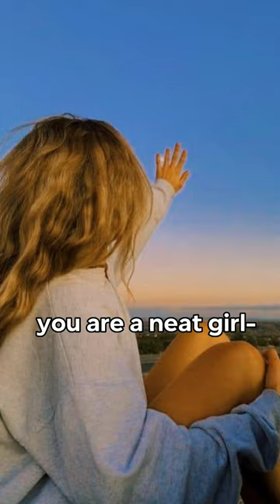If your bias is Kim Namjoon....💙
My story :
Initially started as a Fan Fiction Channel, & Now, Permission to Dream is expanding the wings on MORE DYNAMIC content !~
In the future Here you will find :
-Fan Fictions
-Shorts Imagines
-Reviews & Commentaries
-Kpop opinions
-Reactions
-Fan Life Stories [interviews w/ fans. Maybe YOU ??]

and MANY Educational Insightful Videos.

Join me in this Discovery of HUMANITY, LOVE, RAGE & LIFE! IF you like to keep up YOU KNOW WHAT TO DO !!! :):):)

Please whoever you are Eat well, Sleep well, and keep smiling...
Take care of yourself and the little things that make your heart flutter!
My friend, Please remember,

 I do not motivate you! We motivate each other.

So, if you want to see me smile, You have to smile at first!

I am yours Permission to DREAM.

Plagiarism of my STORYLINES without my consent is STRICTLY PROHIBITED & will be directly reported if found.